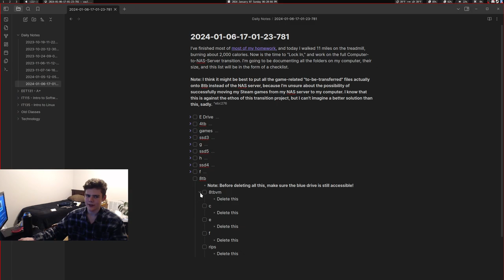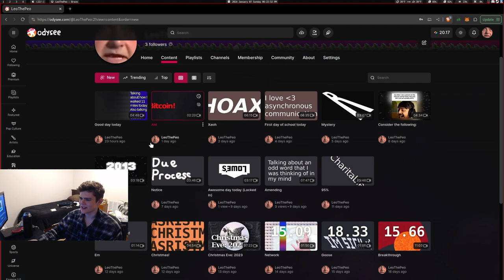Products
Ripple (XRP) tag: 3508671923